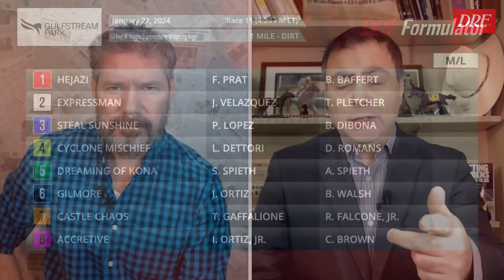Grade 3 Fred W Hooper Stakes Preview | January 27, 2024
Here are Dan Illman and Mike Beer with the preview of the Grade 3 Fred W. Hooper Stakes at Gulfstream Park this Saturday.